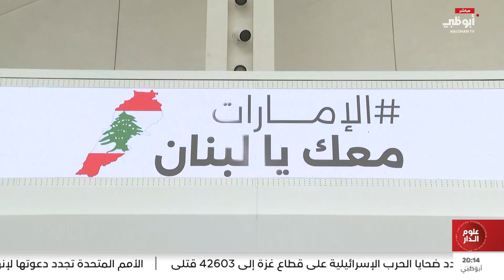"الإمارات معك يا لبنان" بمدينة إكسبو دبي تجمع 250 طناً من المواد الإغاثية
تقرير: مهرة الجنيبي